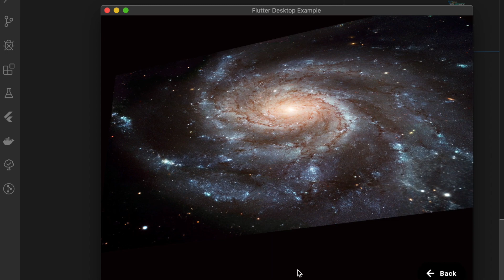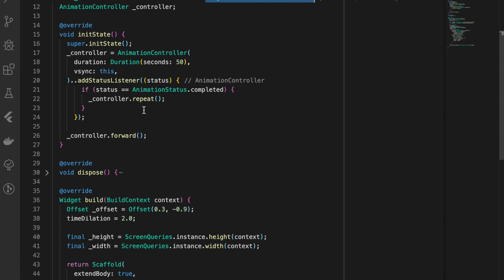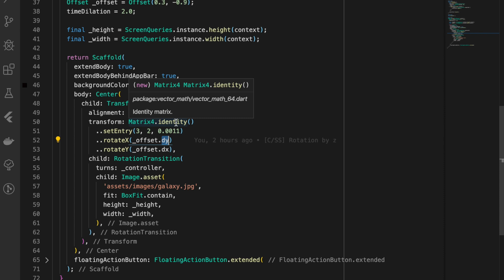Flutter and 3D | Desktop App | Flutter Desktop effects | Showing 3D in Flutter @aseemwangoo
This video describes how to use Flutter Desktop for 3D effects.

* Flutter and 3D | Desktop App | Flutter Desktop effects | 3D *
The application created is for Flutter Desktop…Begin…This article lays focus on the following widgets

    Transform
    RotationTransition

Transform…As per the official Flutter documentation, “A widget that applies a transformation before painting its child.” This is an important widget if you aim for 3d transformation…

Parameters for Transform Widget :

    alignment : Alignment of the origin (Our case FractionalOffset.centerLeft)
    transform : Matrix to transform…
    child : Widget on which Transformation occurs

Transform Matrix…Transform takes a 3D transformation matrix, which is a Matrix4.